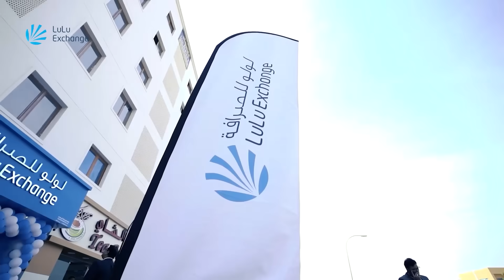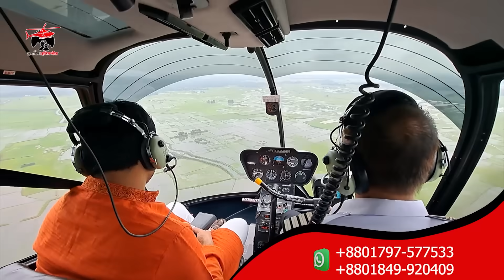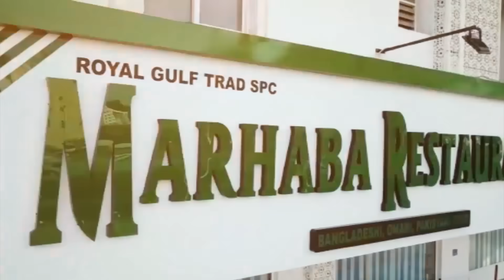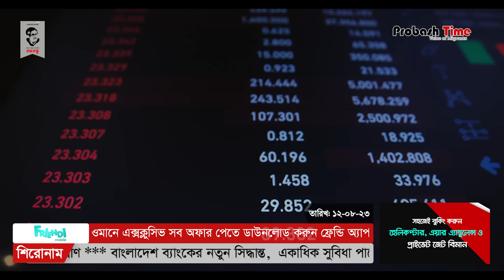ওমানে বেতন বাড়ছে শ্রমিকদের | Oman | Bank | Biman | Saudi | Europe | Probahs Time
১। মজুরি র‌্যাঙ্কিংয়ে ওমানের উন্নতি, বেতন বাড়ছে শ্রমিকদের
২। ভূমধ্যসাগরে ট্রলার ডুবে ৪১ অভিবাসীর মৃ* ত্যু, নি*খোঁ জ ৭ বাংলাদেশি
৩। বিপদজনক হচ্ছে ওমানের সড়ক, ঝরলো আরও দুই প্রাণ
৪। বাংলাদেশ ব্যাংকের নতুন সিদ্ধান্ত,  একাধিক সুবিধা পাবেন প্রবাসীরা
৫। বিমান বাংলাদেশে ব্যাপক অসঙ্গতি, কিছুই ঠিক নেই- জানালো বেবিচক
৬। সৌদিতে দূতাবাসের কনস্যুলার সেবা পেলেন প্রবাসীরা

- Team Probash